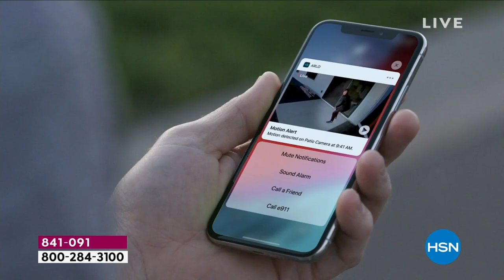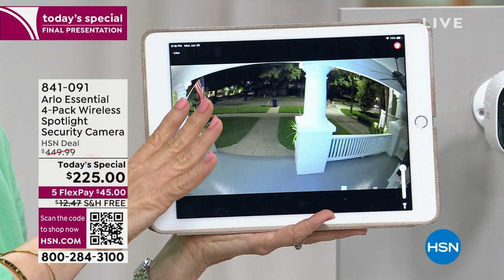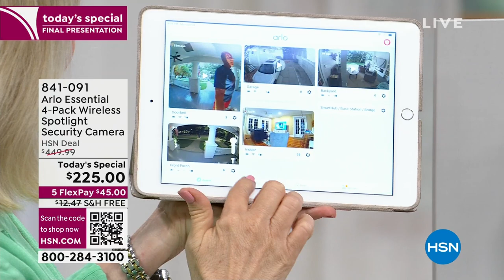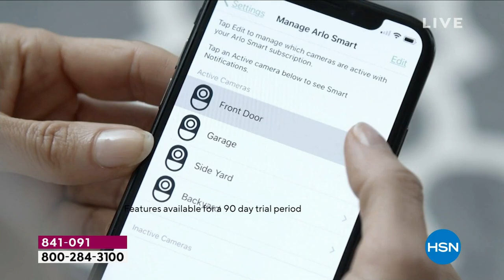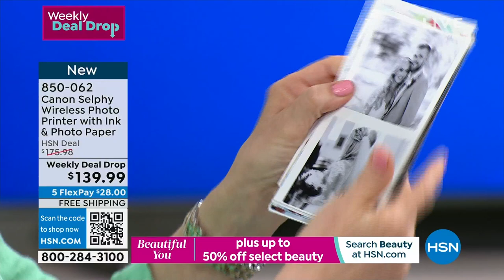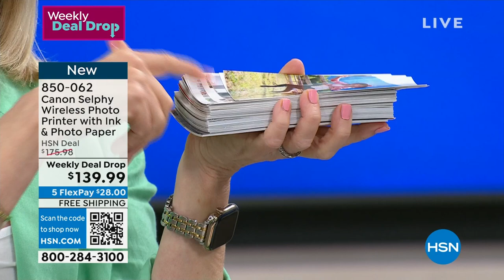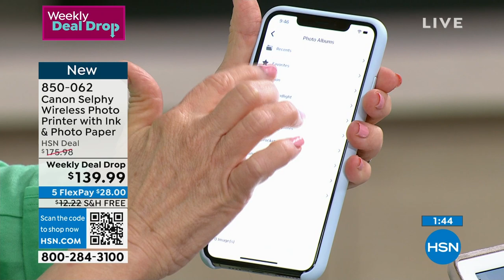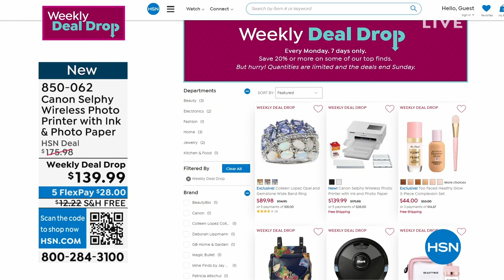HSN | Adam's Open House 06.26.2023 - 09 PM